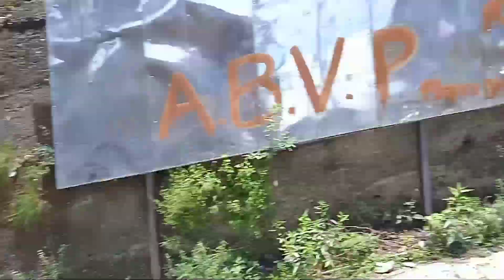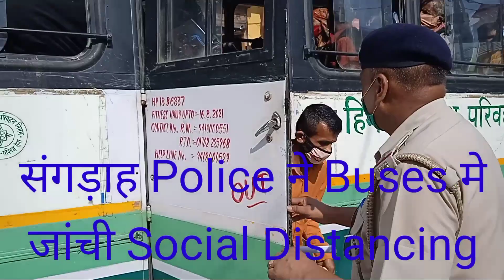Police ने अपने हाथों पहनाए Mask, गांधीगिरी की लोगों ने की सराहना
बस अड्डा बाजार संगड़ाह में शुक्रवार को बिना Facecover किए घूम रहे कुछ लोगों को Police कर्मियों द्वारा मास्क पहनाए गए। कस्बे में हालांकि समय-समय पर पुलिस द्वारा मास्क न पहनने वालों के चालान भी किए जाते हैं, मगर शुक्रवार को पुलिस की गांधीगिरी दिखी। बाद‌ दोपहर ASI बाला राम द्वारा बसों में सीटिंग कैपेसिटी के मुताबिक यात्रियों अथवा Social Distencing की भी जांच की गई।